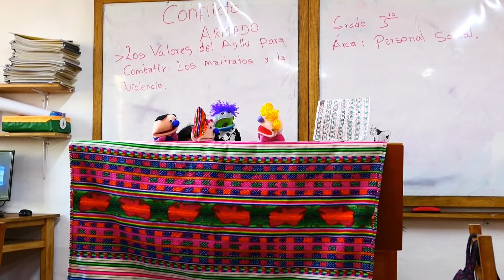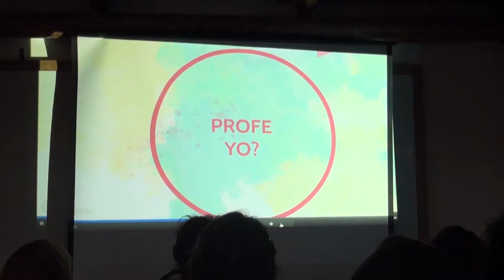EESP Pukllasunchis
La EESP Pukllasunchis es una institución que asume un serio compromiso con la educación del Perú y es sensible a las diferencias culturales, principalmente de la región y el país. Es un proyecto alternativo que busca revisar los paradigmas tradicionales para reconstruir una educación que sea inclusiva e intercultural. Desde esa perspectiva atendemos a una población diversa entre la que se incluye a estudiantes de beca 18 procedentes de distintas comunidades andinas.